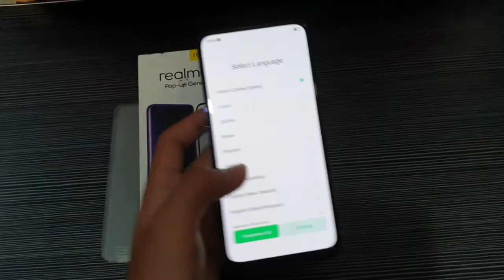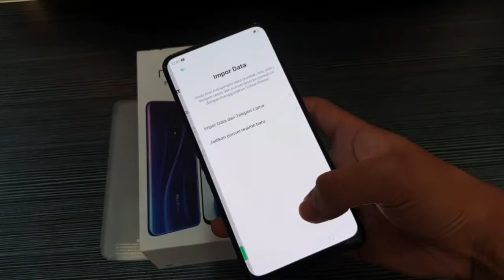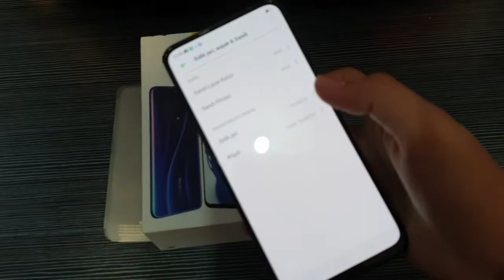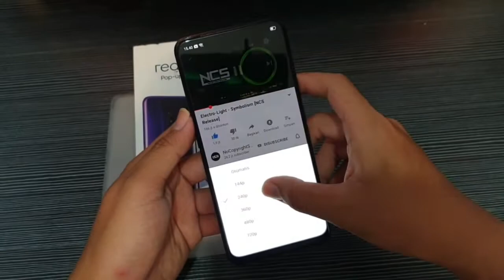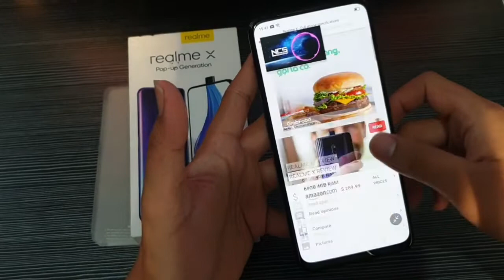Unboxing Realme X Ram 4GB / 128GB Blue Indonesia